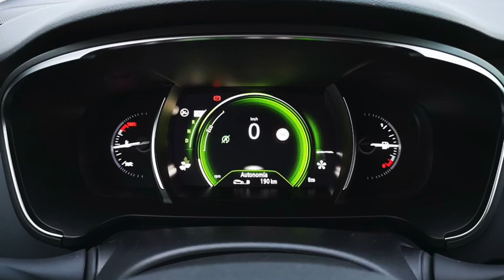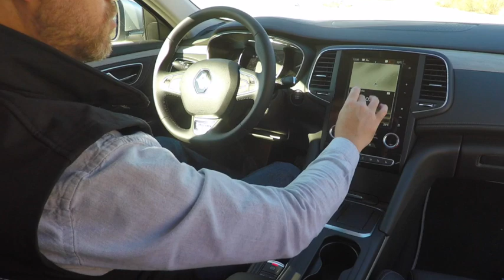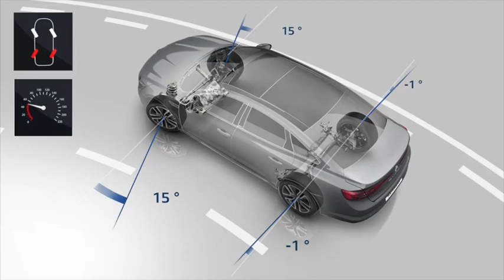Al volante del Renault Talisman Initiale Paris 2019 / SuperMotor.Online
Tras un par de años de tenerle en nuestro garaje, el Berlina de Renault ha vuelto para mostrarnos su lado más potente y elegante, con una renovación general para mantenerse actualizado en el mercado español, nos trae muchas novedades en cuanto a motorización, acabados y nuevo sistemas R-Link 2, nos ponemos al volante del Renault Talisman Initiale Paris 2019.

⚠️ NORMAS GENERALES ⚠️

1️⃣ Comenta siempre basándote en el respeto, no trates a los demás como no quisieras que te traten a ti.

2️⃣ Toma en cuenta nuestra visión práctica y sencilla en nuestras pruebas, te invitamos a ver nuestro trailer y entenderás un poco más.

3️⃣ Si tienes dudas sobre otro coche o modelo, primero busca en nuestro canal si ya lo hemos probado, ejemplo : Al volante de (marca-modelo del coche)….  Y debe salir nuestros videos.